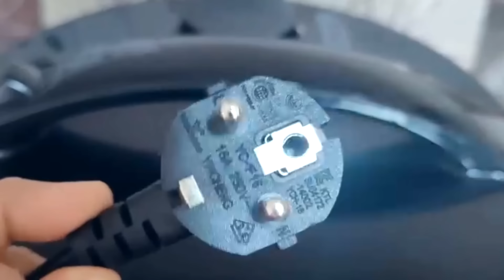Ice Cream SUMMER Challenge | Desi Vs Videshi | CookWithNisha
Anantya aur Papa ke saath kiya Ice Cream challenge.

For Agaro Rice Cooker